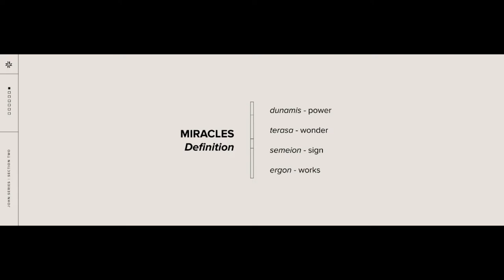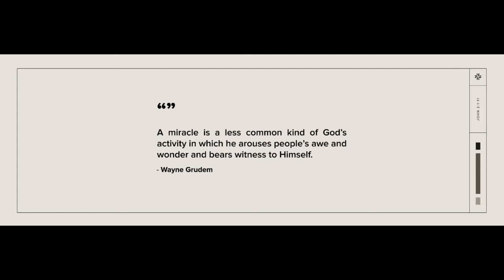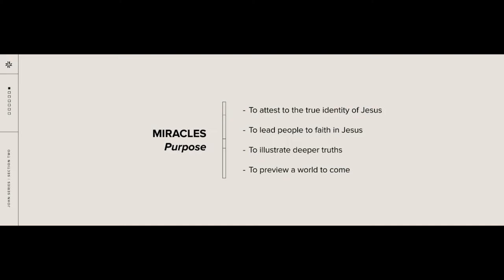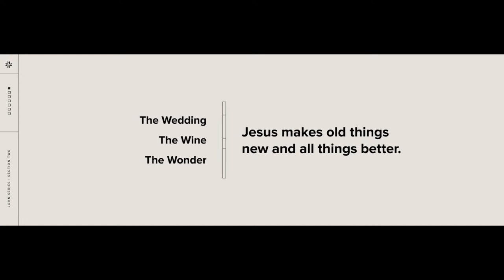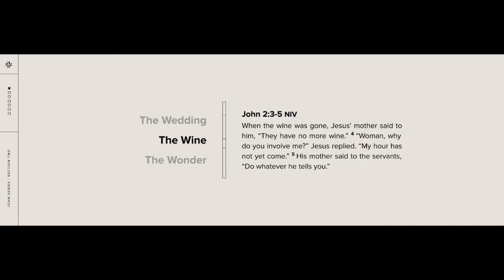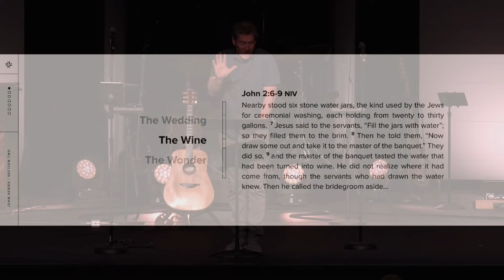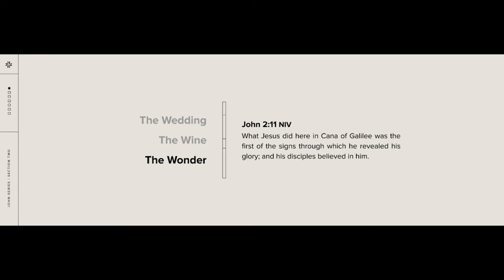Water to Wine | A Study of John | May 8, 2022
Speaker: Clark Nolen, Congregational Leader